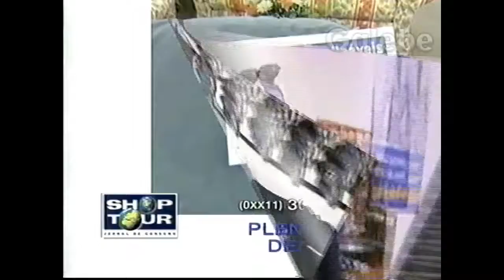COLOMBO YURI GALEBE 19 05 2000 2